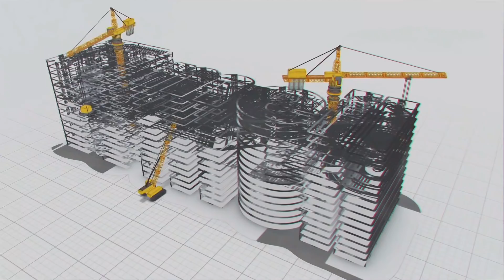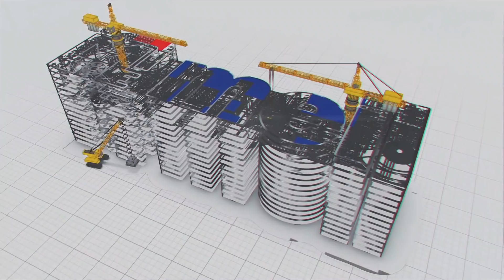Polavaram Hydro Electric Project - A shining glory of Andhra's Dream | MEIL Power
The main aim of the Polavaram project is to stop the Godavari flood from merging with the sea and make the state prosperous. MEIL bagged the project in the reverse tendering process by saving Rs 838.51 crore to the exchequer. MEIL is executing the works as per the engineering manual and according to the plan. The works are going on at a brisk pace according to the action plan. The state government is able to get the long-pending approvals for designs from the Central Water Commission (CWC).